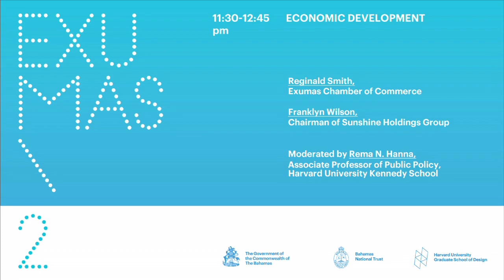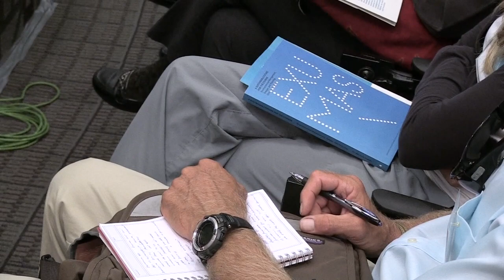Sustainable Exumas 2 - Session 2: ECONOMIC DEVELOPMENT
2nd Sustainable Exumas Public Forum
Harry C. Moore Library
The College of The Bahamas